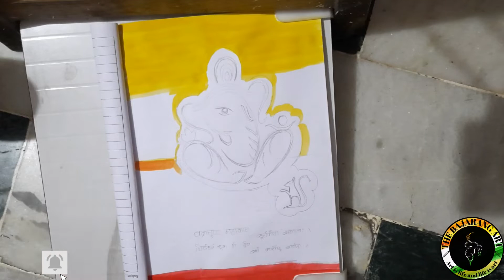How to Draw Ganesh Chaturthi Special Art in Just 30 Minutes!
made ganpati drawing in 30 minute with poster color